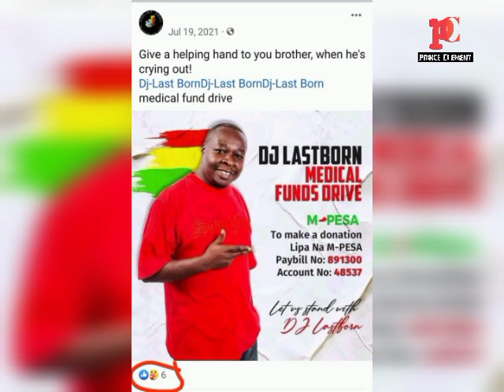RIP POPULAR REGGAE DJ LASTBORN IS DEAD || DJ LASTBORN CAUSE OF DEATH